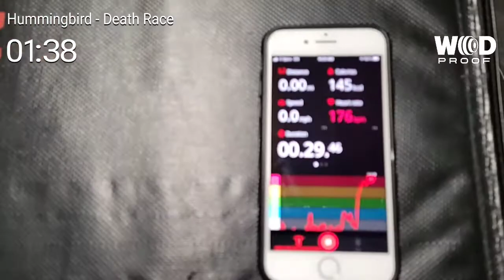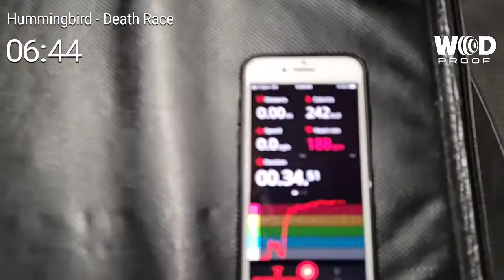Death Race: Hummingbird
Can his heart rate reach 250 bpm?